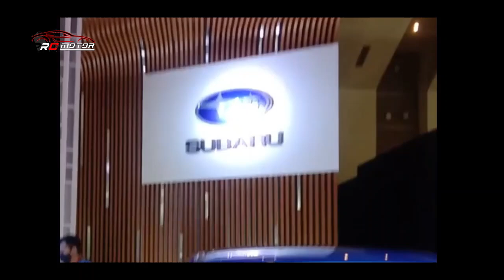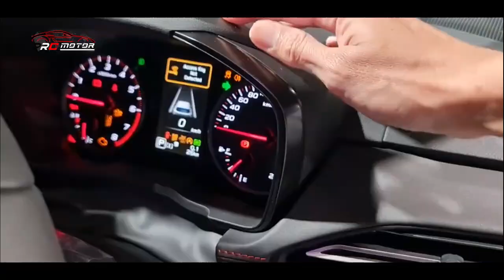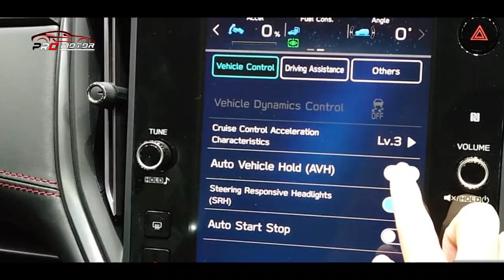KEMBALINYA SANG LEDENDA!! DIJAMIN GABAKAL NYESEL BELI MOBIL INI ~ MOBIL TERBARU 2023